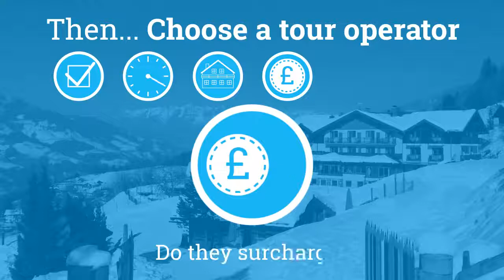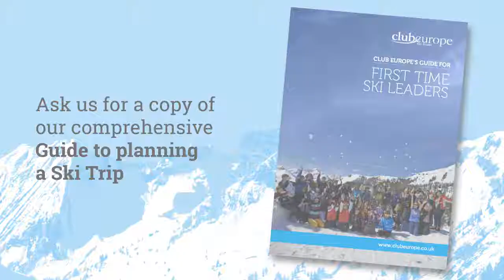How to Plan a Ski Trip: Part 1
Our series on how to plan a ski trip begins with tips on how to pick a tour operator.

We are one of the UK’s leading student travel companies. A family run business, we take pride in the high standards of care and support we offer every student and teacher who travels with us. All are trips are tailor made for each group to match their specific needs and requirements.

If it’s not on our website, give us a call and we’ll make it happen!